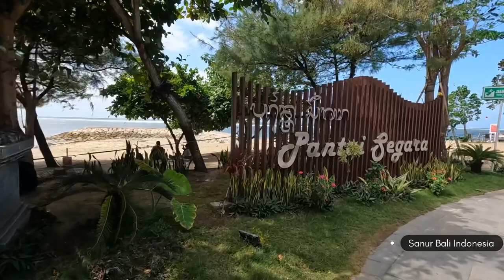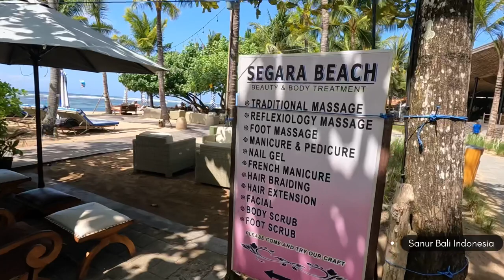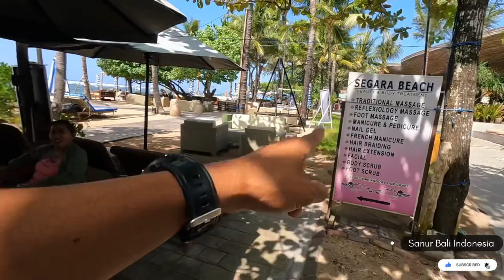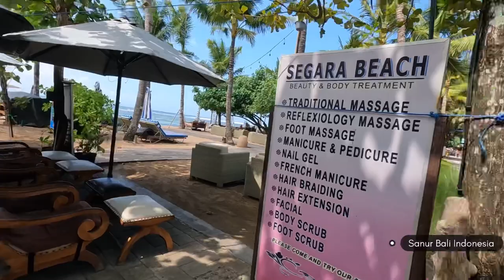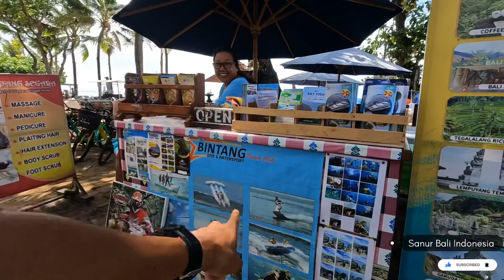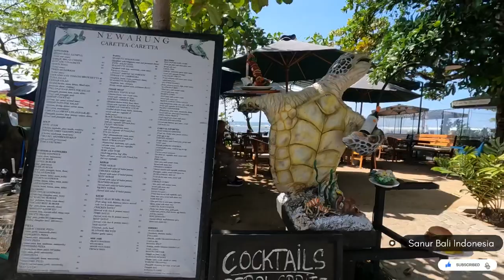Sanur update June 2023, is Sanur good to visit, let’s find out together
Sanur Bali Indonesia June 2023.
Hi everyone here we go I’m in sanur ar the moment to make video and share how is the condition in Sanur Bali.
My first time to see this Sanur beach market and the condition is so poor and not many shops are open and the vendors said that since the pandemic this market so quiet,not many people are coming to visit the market.
So if you like to buy and support this local vendors the you know there to go.
The beach is nice and the sunshine is beautiful hope see you soon in Bali

Hope you find this video useful information before your visit

I really appreciate your

👉 Fbook Uncle Chan Bali
👉 instagram Uncle Chan Bali

👉 Just information
- I never ask for money and if someone body ask for mone using my name definitely that’s not me ok!

Next video

👉 Canggu
👉 Legian
👉 Denpasar
👉 Kuta
👉 Seminyak
👉 Nusadua
👉 Jimbara
👉 Sanur